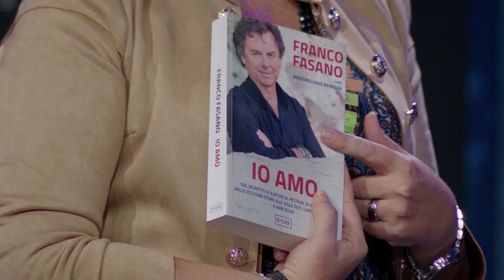Io amo, Franco Fasano - da MilleVoci 2022 ©